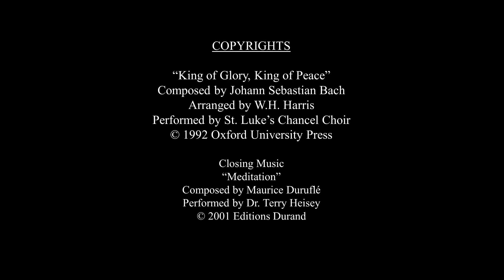SUNDAY SOUNDS - King of Glory, King of Peace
St. Luke's Chancel Choir performed this wonderful choral work by Bach as part of our Sunday worship service this week.